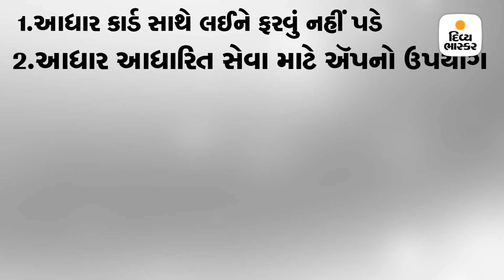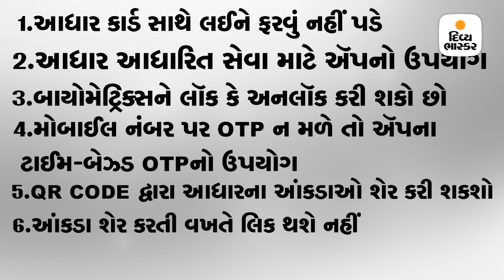જાણીને Share કરો | નવી ‘mAadhaar’ ઍપ ડાઉનલોડ કરી લો,આંગળીના ટેરવે કરી શકશો 32 કરતા વધારે કામો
UIDAIનું કહેવું છે કે નવી ઍપ પર આધાર સંબંધી 32 કરતા વધારે 35 જેટલી સેવાઓ મળશે.જેમા આધાર ડાઉનલોડ કરવું,આધાર રિપ્રિન્ટ માટે ઑર્ડર આપવો અને આધાર કેન્દ્રનું સરનામું મેળવવા સહિતની સેવાઓ સામેલ છે.તો ચાલો ‘જાણીને Share કરો’માં જાણીએ આ નવી ઍપથી તમને શું ફાયદા થશે.